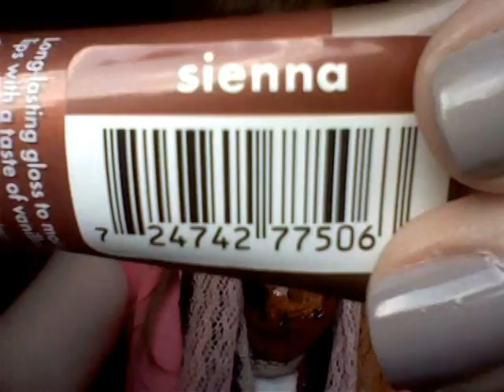Saturday Is A Loser Freshman!